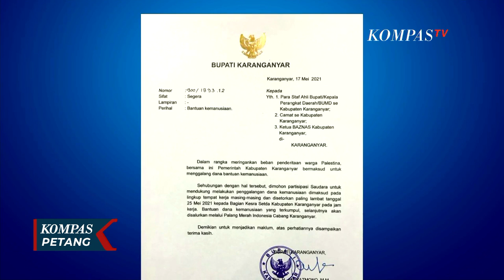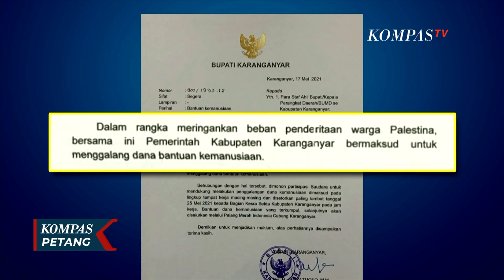Viral Surat Edaran Bupati Karanganyar Ajak ASN Galang Dana untuk Palestina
KOMPAS.TV - Viral surat edaran Bupati Karanganyar, Jawa Tengah, yang berisi penggalangan dana melalui kelembagaan untuk membantu rakyat Palestina di tengah konflik dengan Israel.

Dalam surat resmi dengan logo burung garuda itu, para staf ahli bupati, camat se-Kabupaten Karanganyar, dan BUMD Karanganyar diminta menggalang dana.

Bupati Karanganyar Juliyatmono menyebut jika aksi penggalangan dana ini hanya sebuah aksi kemanusiaan, solidaritas untuk Palestina.

Bupati Juliyatmono pun menyebut jika dana yang terkumpul akan disalurkan melalui Palang Merah Indonesia.